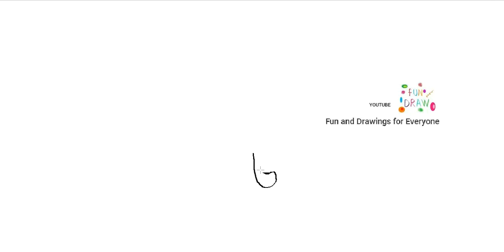Hoe een timmerman tang te tekenen